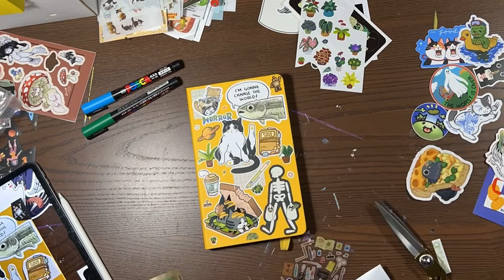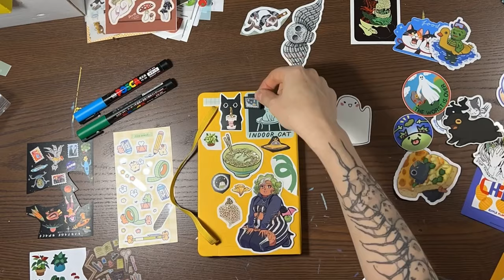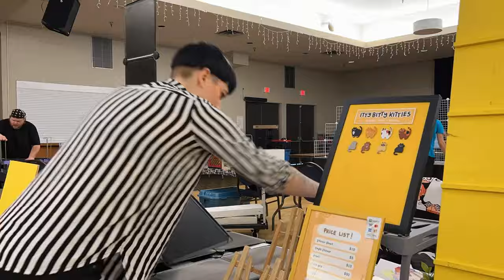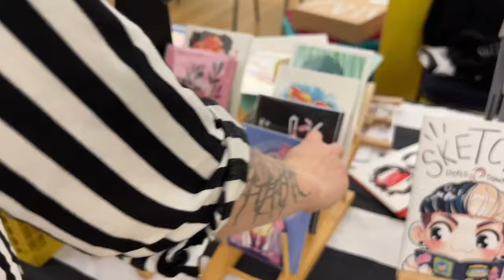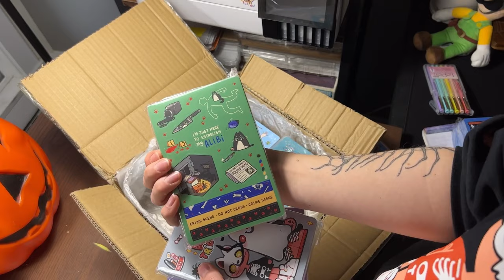ART VLOG ✦ illustrator's craft market experience & chill studio vibes | freelance artist